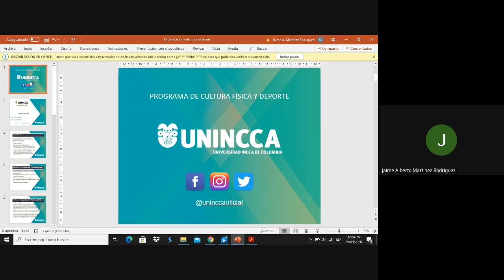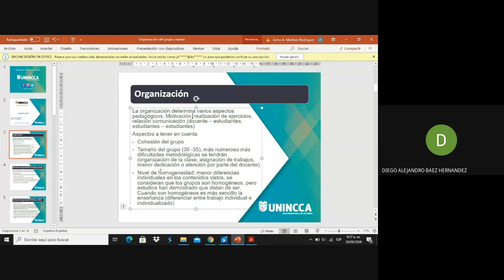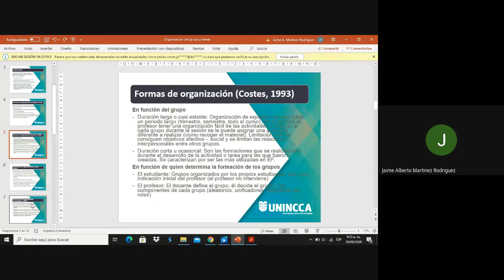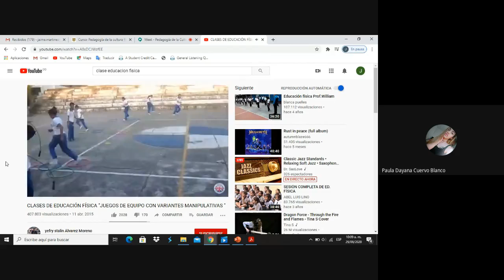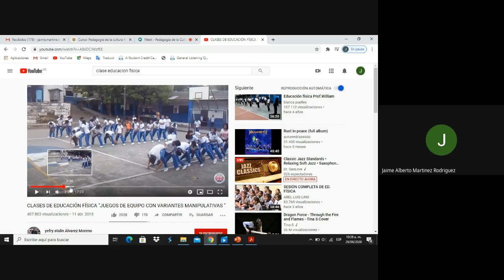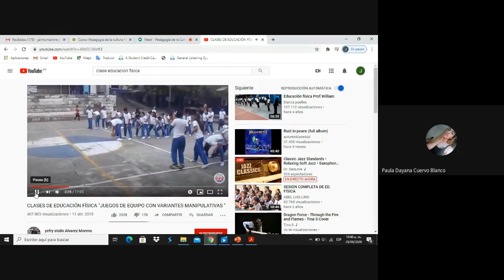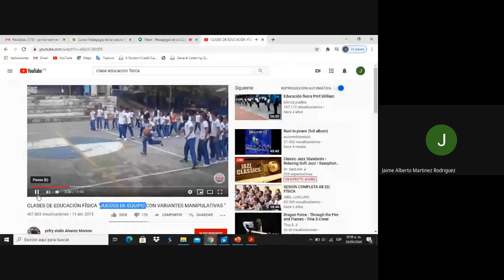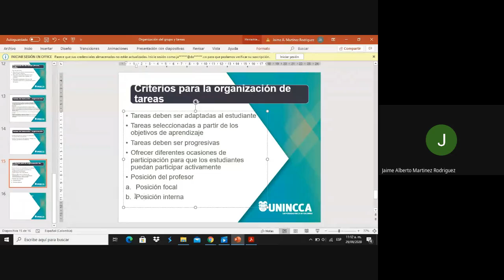Pedagogía II Organzación y tareas